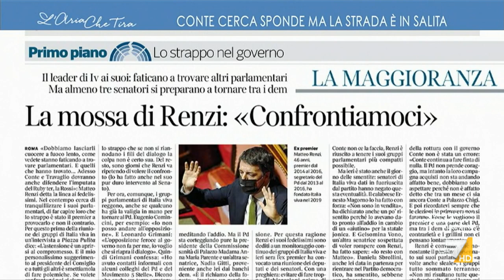Crisi di governo, Luciano Fontana: "Chi passa con Conte, come Maria Rosaria Rossi, è perché ...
Luciano Fontana (Direttore de Il Corriere della Sera): "È una situazione veramente complicata, molto più di quanto pensassero Conte e il PD. Ci sono molti dubbi nei passaggi, chi passa è perché aveva una situazione ormai compromessa".